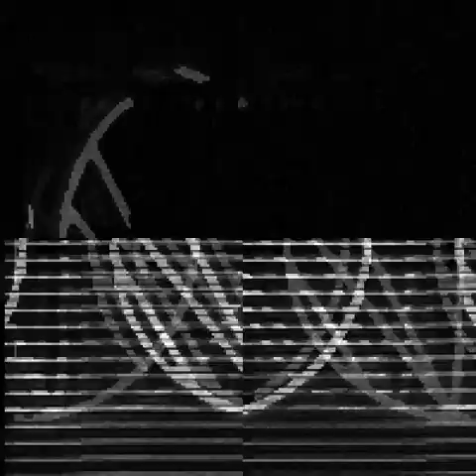rumination on the nature, character, and origin of morality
close now

so close

so very close